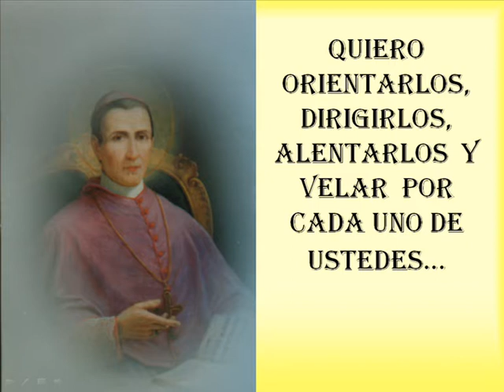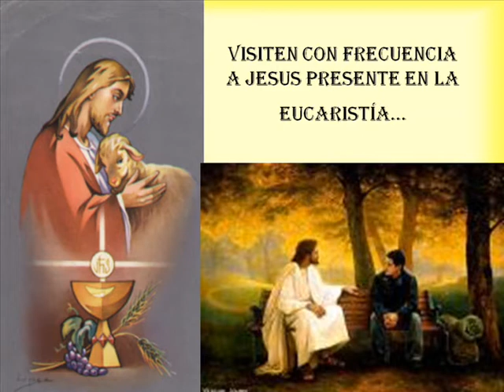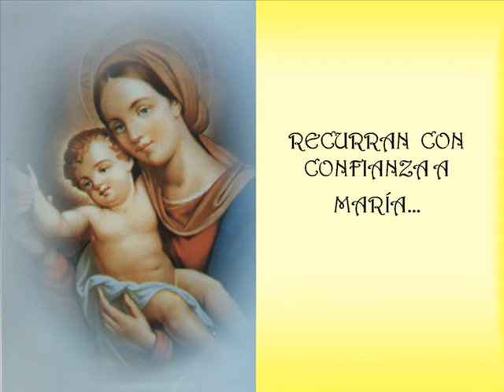Mensaje de San Antonio María Gianelli a los Jóvenes